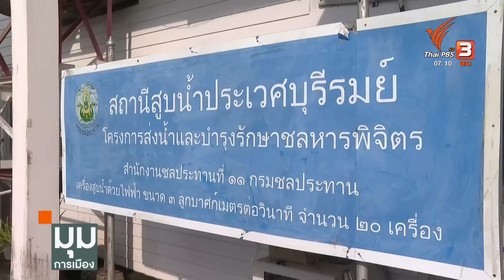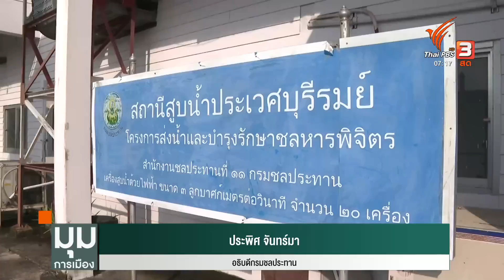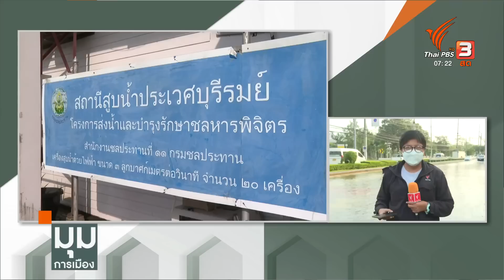กรมชลฯ เร่งระบายน้ำท่วมลาดกระบัง หลังท่วมเกือบสัปดาห์ | มุมการเมือง | 13 ก.ย. 65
เมื่อวาน (12 ก.ย. 65) กทม. เปิดตัวเลขปริมาณน้ำที่ระบุว่า สถานการณ์ดีขึ้น คลองลาดพร้าวน้ำลดไป 50 เซนติเมตร คลองเปรมประชากรลดไปประมาณ 30 เซนติเมตร แต่ที่หนักสุดคือเขตลาดกระบัง คลองประเวศบุรีรมย์ น้ำยังไม่ลด เมื่อคืนวันอาทิตย์ (11 ก.ย. 65) ก็มีฝนตกเพิ่มขึ้นอีก 60 มิลลิเมตร ที่น่ากังวลคือ เมื่อวานตอนเย็น (12 ก.ย. 65) ฝนก็ตกหนัก

ปัญหาที่พบตอนนี้คือ น้ำระบายออกไม่ได้ ทางสมุทรปราการก็ออกไม่ได้ เลยต้องออกจากตะวันออกและใต้ ซึ่งน้ำก็ยังเต็มอยู่ ส่วนหนึ่งก็ไปออกทางตะวันตก ที่กังวลตอนนี้ยังมีจุดบริเวณถนนทรงวาดที่เป็นพื้นที่เอกชน และไม่ให้เข้าไปทำเขื่อน จึงได้เอากระสอบทรายไปวางล้อม บังคับน้ำออกมา

เมื่อเย็นวาน (12 ก.ย. 65) ฝนก็ตกต่อเนื่องหลายพื้นที่ รวมถึงบางพื้นที่ช่วงค่ำด้วย เช้านี้ชวนไปดูสถานการณ์น้ำกับ คุณภัทราพร ตั๊นงาม รายงานจากเขตลาดกระบัง กรุงเทพมหานคร